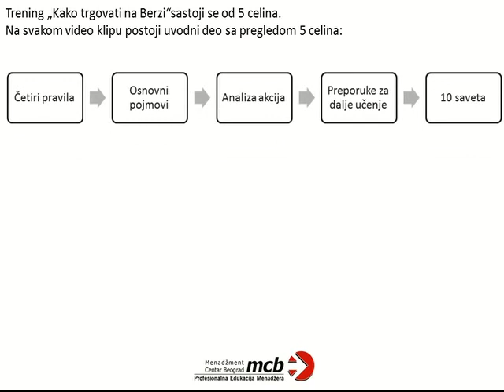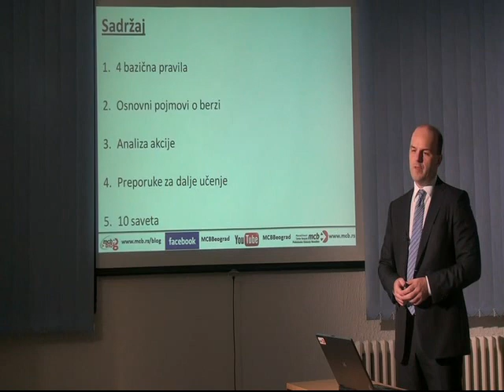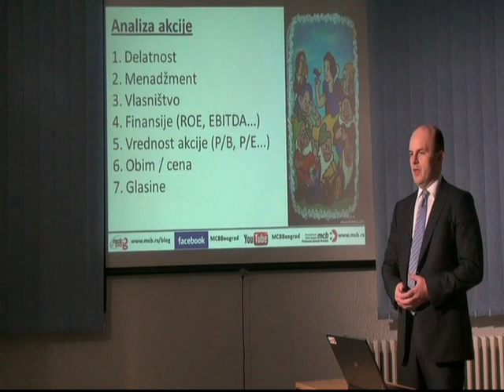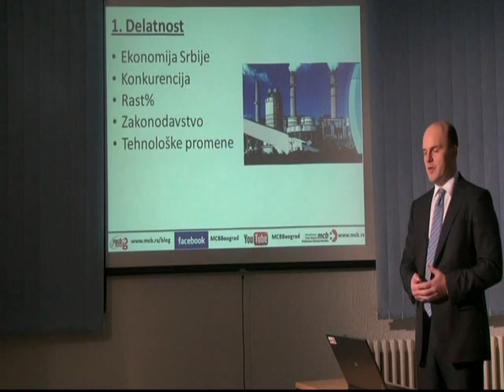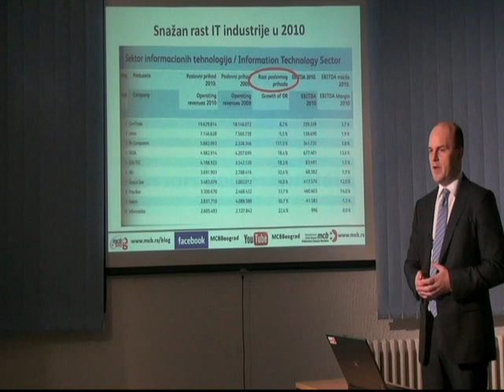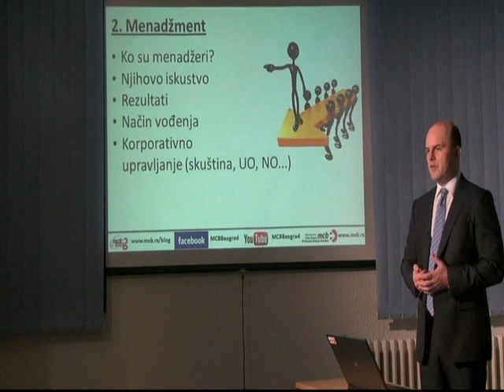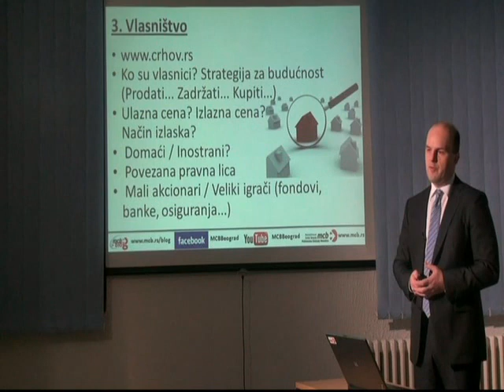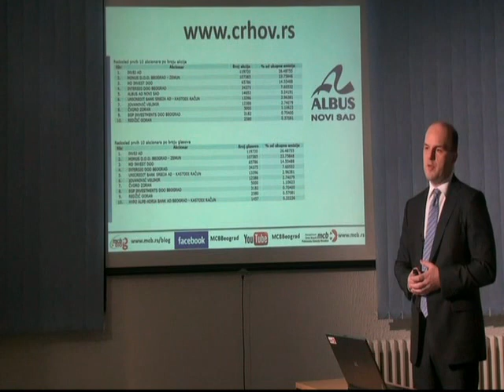Kako trgovati na Berzi 4. Analiza Akcija na Berzi (1-2-3)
Serija treninga "Kako trgovati na Berzi".

Trening je namenjen malim investitorima (ulagačima) i na jednostavan, pitak i praktičan način objašnjava ključne pojmove o trgovini akcijama na Beogradskoj Berzi.

Trening se sastoji iz 13 video zapisa - 9 o trgovanju i 4 saveta brokera.